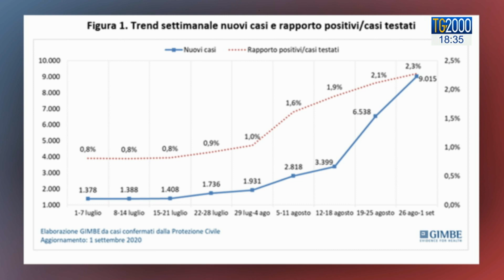Covid-19 in Italia, contagi e morti ancora in crescita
Coronavirus: contagi ancora in crescita, nelle ultime 24 ore in italia.  Così come è aumentato il numero dei decessi. Il punto sui dati di oggi con Massimiliano Niccoli